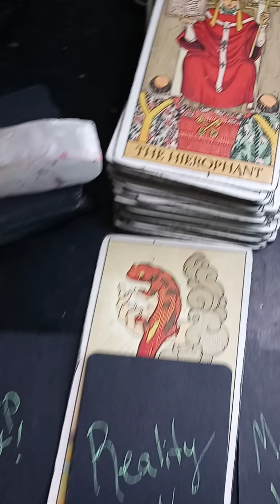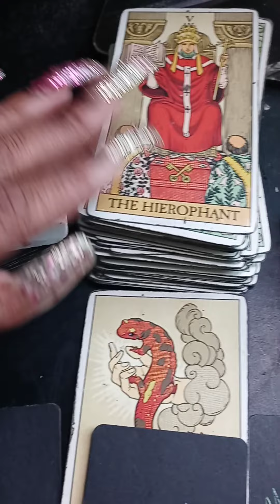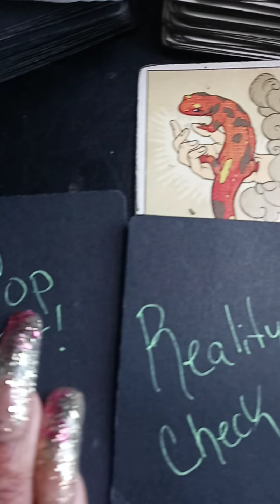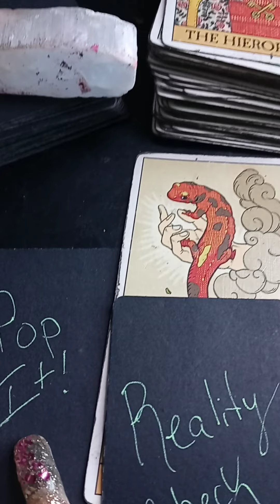PISCES ♓ CARD OF THE DAY "POP IT BABY" JANUARY 19 2021